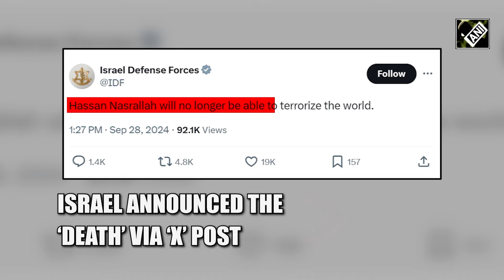“I offer my condolences…” Hezbollah confirms chief Hassan Nasrallah’s death in Israeli strike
Lebanon's Hezbollah confirmed on Saturday (Sept 28) that its leader Sayyed Hassan Nasrallah was killed, through a televised announcement. The group said in a statement it would continue its battle against Israel "in support of Gaza and Palestine, and in defence of Lebanon and its steadfast and honorable people". Israel said earlier on Saturday it had killed Nasrallah in an airstrike in Beirut's southern suburbs a day earlier.
Hezbollah's Al-Manar TV started airing Quran verses after the announcement of Nasrallah's death.